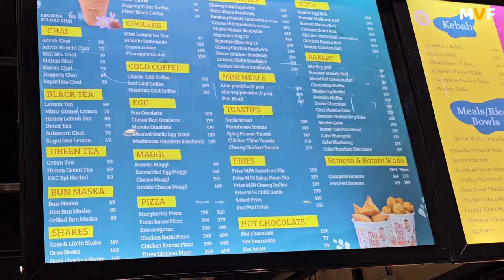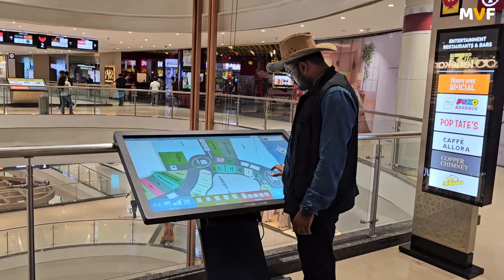भटकंती - Phoenix Market City Pune | Bhatkanti | Jivan Aghav | Milind Gunaji | Pune's Biggest Mall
भटकंती एक प्रवास या सदरामध्ये आपण आज आलेलो आहोत पुण्याच्या सर्वात मोठ्या मॉल पैकी एक असणाऱ्या फिनिक्स मार्केट सिटी या माॅलमध्ये.

Writing and Presentation - Jivan Aghav

Bhatkanti
Bhatkanti Ek Pravas
Milind Gunaji